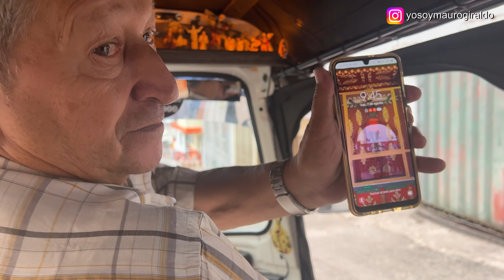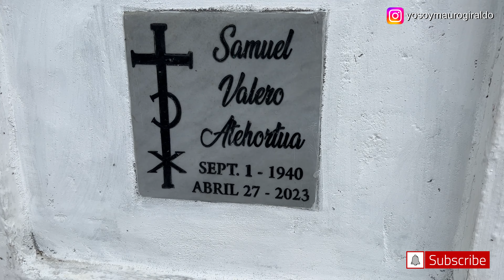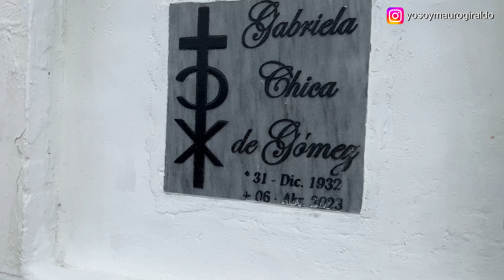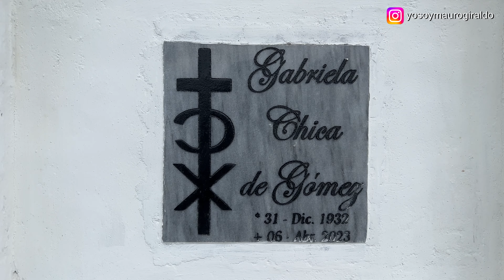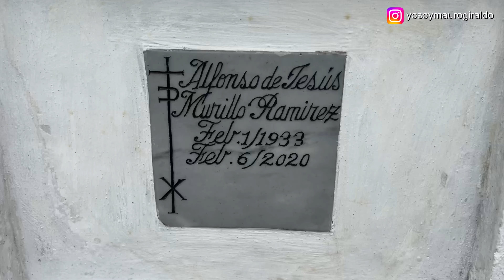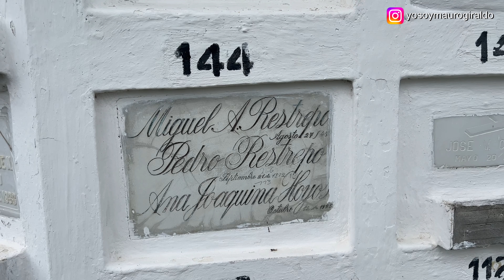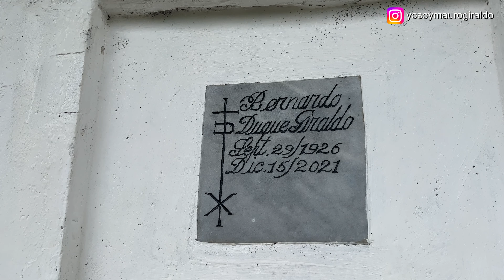🪦 👻 un CEMENTERIO muy LONGEVO 👴🏼👵🏼 Neira caldas COLOMBIA🇨🇴 en BENELLI TRK 502x 🏍️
Visitando en CEMENTERIO de la ciudad mas LONGEVA de COLOMBIA - Conociendo a COLOMBIA🇨🇴 en MOTO BENELLI TRK 502x#benellitrk502x

Dicen que en Neira Caldas - es el municipio de COLOMBIA en donde las PERSONAS duran mas años de vida.